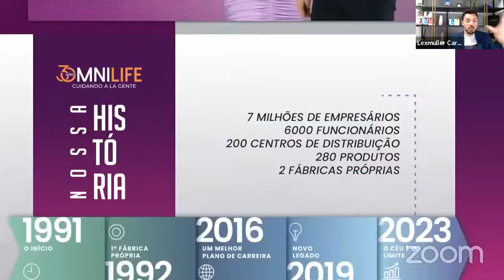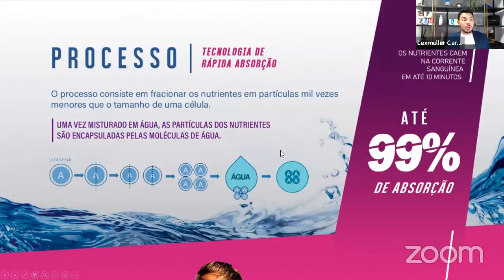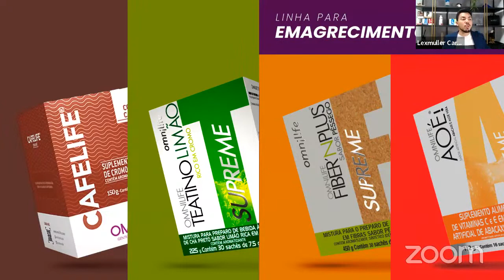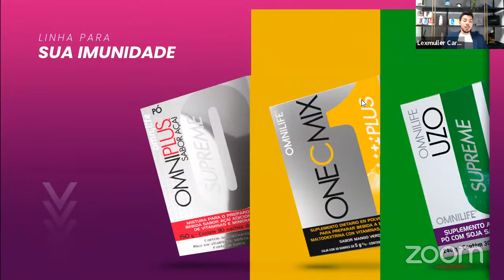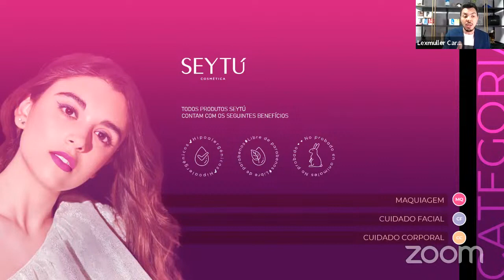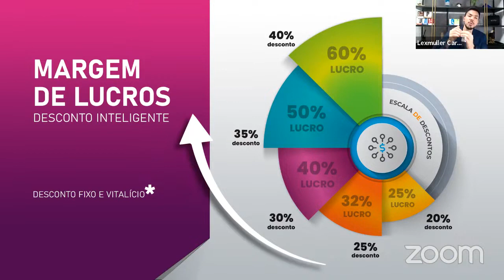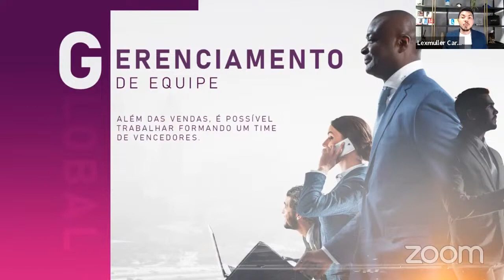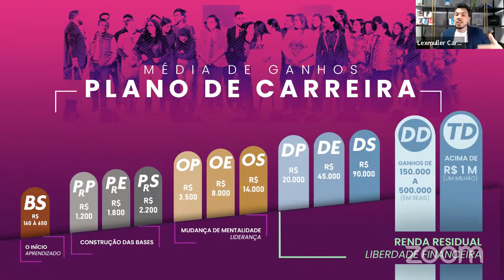Reunião de Negócios 20h00 - TERÇA 25/04